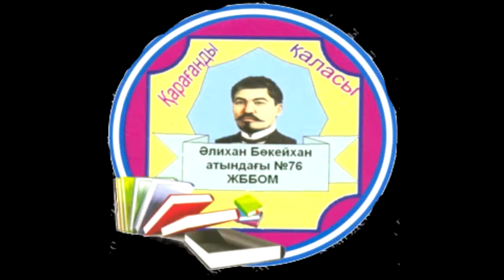7-қыркүйек - денсаулық күні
Бүгін "7-қыркүйек - денсаулық күніне" орай мектебімізде шаралар ұйымдастырылды.